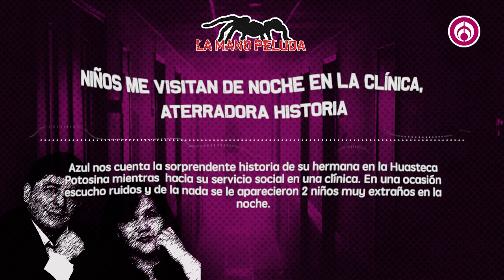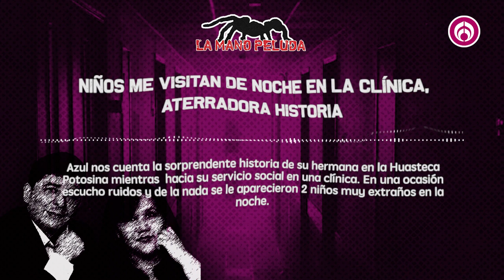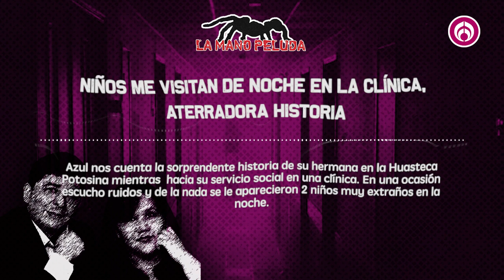La Mano Peluda. Niños me visitan de noche en la clínica.| Relatos de terror.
Grupo Fórmula
Azul nos cuenta la sorprendente historia de su hermana en la Huasteca Potosina. Narra que su hermana cuando estaba haciendo su servicio social en una clínica en la Huasteca, la noche del 1 de noviembre, hubo una celebración por lo del día de muertos, ella por lo cansada decidió quedarse a dormir en la clínica, sin embargo mientras dormitaba escucho ruidos y de la nada se le aparecieron 2 niños muy extraños queriendo abrir su puerta. Cuando finalmente pudo reaccionar, se dio cuenta que su lengua la tenía enredada.

Canal sugerido

Descarga nuestra